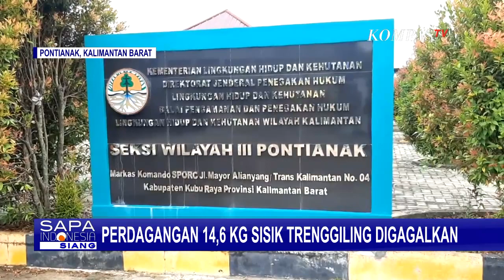Termasuk Hewan Terancam Punah, Polisi Berhasil Gagalkan Perdagangan 14,6 KG Sisik Trenggiling!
PONTIANAK, KOMPAS.TV - Direktorat Jenderal Penegakan Hukum Kementerian Lingkungan Hidup dan Kehutanan, bersama Polda Kalimantan Barat, menangkap dua pria yang diduga hendak menjual sisik trenggiling, atau manis javanica.

Penangkapan ini merupakan respons, atas laporan warga.

Kedua tersangka ditangkap di Desa Nanga Taman, Kabupaten Sekadau, saat membawa 14,6 kilogram sisik trenggiling menggunakan sepeda motor.

Belasan kilogram sisik ini diperkirakan berasal dari 56 ekor trenggiling.

Untuk mendapatkan satu kilogram sisik trenggiling, setidaknya harus membunuh sebanyak empat hingga 10 ekor trenggiling, tergantung besarnya.

Trenggiling-trenggiling diduga dikumpulkan tersangka, dari warga.

Menurut undang-undang nomor 5 tahun 1990, tentang konservasi sumber daya alam hayati dan ekosistem, trenggiling masuk dalam kategori dilindungi yang terancam punah.

Warga diimbau untuk tidak menangkap bahkan membunuh trenggiling, demi menjaga keseimbangan ekosistem hutan.